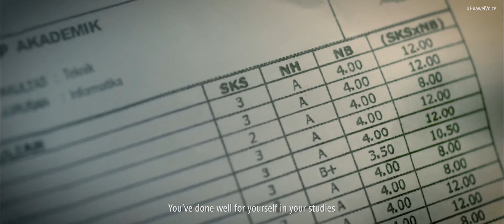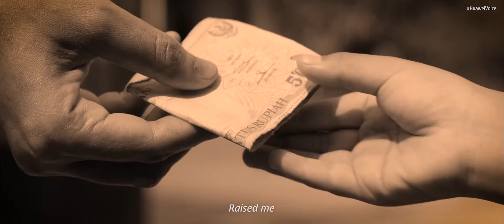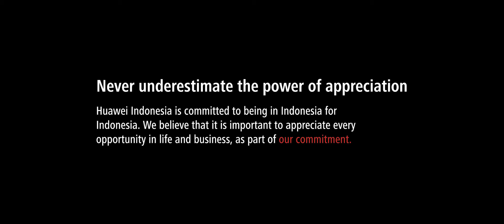Makasih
Source: Huawei Indonesia